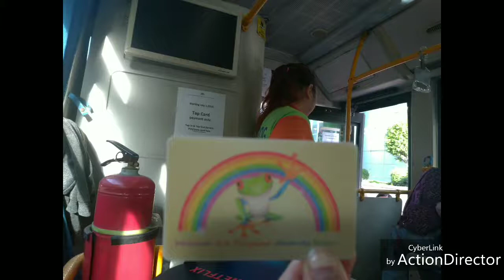Discount card ng green frog bus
green frog bus tap card